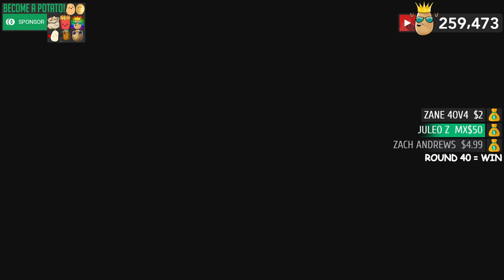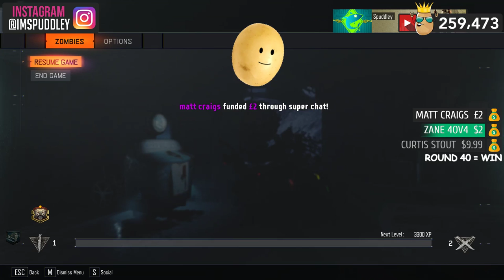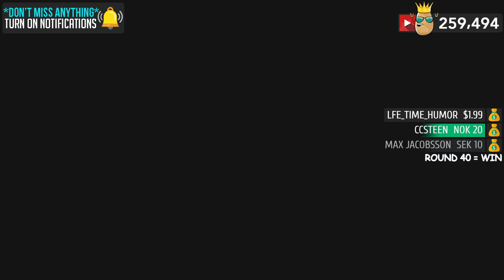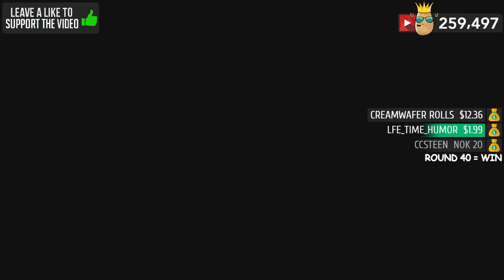So many clutches in one game of zombies... (Black Ops 3 Custom Zombies)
$25 - TACTICAL WATERMELON
$200 - HEAVEN
$500 - POTATO ARMY RAP
$1,000 - JACKPOT
$2,000+ - THE KO SHOW

Map Download -
Klinik der Toten

Today I will be playing Call of Duty Black Ops 3 Zombies on Klinik Der Toten If you enjoy be sure to leave a like and subscribe for more videos like this in the future and if you guys do want to see more gaming videos/live events from me make sure to subscribe & comment down below!